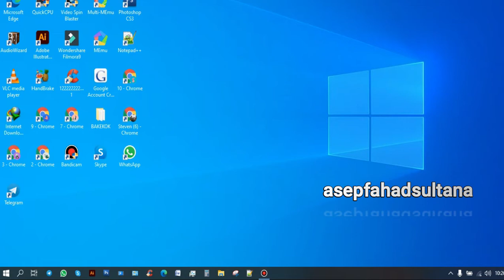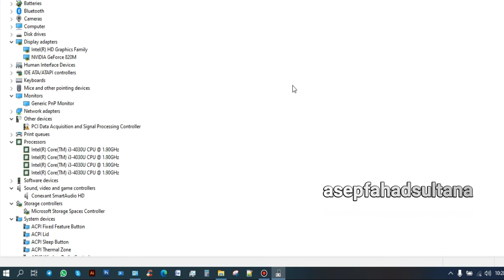Cara Gampang Melihat VGA Laptop/PC di WINDOWS 10 | Tanpa BONGKAR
oke ini cara gampang banget , kalian tinggal ke this pc terus ke propertis kemudiann ke devic manager dan lanjut ke VGA